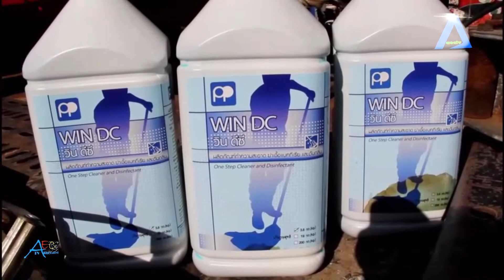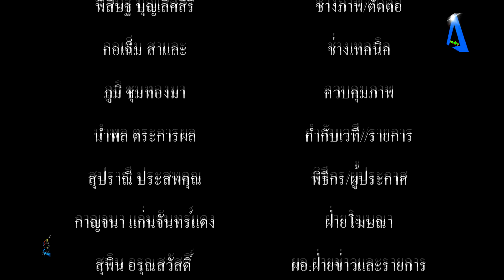นางสาวริศรา มีชัย สมาชิกสภา อบจ สมุทรปราการ นำรถฉีดพ่นไอ้น้ำแรงดันสูง ลงพื้นที่ร่วมกับองค์กรปกครองส่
นางสาวริศรา มีชัย สมาชิกสภา อบจ.สมุทรปราการ นำรถฉีดพ่นไอ้น้ำแรงดันสูง ลงพื้นที่ร่วมกับองค์กรปกครองส่วนท้องถิ่น ลุยฉีดพ่นยาฆ่าเชื้อโรคและแบคทีเรีย ในเขตพื้นที่เทศบาลตำบลบางเมือง tvonline​​​​​​​​​​​​​​​​​​​​​​​​​​​​​​​​​​​​​​​​​​​​​​​​​​​​​​​​​​ tvstreaming​​​​​​​​​​​​​​​​​​​​​​​​​​​​​​​​​​​​​​​​​​​​​​​​​​​​​​​​​​
         เมื่อเวลา 10.00 น.วันที่ 30 เม.ย.64 ที่บริเวณหน้าอาคารชุดชุมชนบางเมืองใหม่ ซอยสุนทรศารทูล หมู่ 8 ตำบลบางเมือง อำเภอเมือง สมุทรปราการ องค์การบริหารส่วนจังหวัดสมุทรปราการ นำโดย นางสาวนันทิดา แก้วบัวสาย นายกองค์การบริหารส่วนจังหวัดสมุทรปราการ และนายชนม์สวัสดิ์ อัศวเหม ประธานหอการค้าจังหวัดสมุทรปราการ ประสานความร่วมมือกับองค์กรปกครองส่วนท้องถิ่น ปฏิบัติการพ่นน้ำยาฆ่าเชื้อไวรัสโควิด-19 และรณรงค์ประชาสัมพันธ์ในการปฏิบัติตนในการป้องกันการแพร่ระบาดของเชื้อไวรัส ในเขตพื้นที่เทศบาลตำบลบางเมือง อำเภอเมือง สมุทรปราการ
        โดยมี นางสาววริศรา มีชัย สมาชิกสภาองค์การบริหารส่วนจังหวัดสมุทรปราการ เขต 2 อำเภอเมืองสมุทรปราการ นายเลิศชาย ยั่งยืน เลขานายกเทศมนตรีตำบลบางเมือง ,นางวันเพ็ญ สุขสมบุญ สมาชิกสภาเทศบาลตำบลบางเมือง ,นายชูชาติ สุขสมบุบุญ อดีต ผู้ใหญ่บ้านหมู่ 8,นายชวพล สุขสมบุญ ผู้ใหญ่บ้านหมู่ 8 ตำบลบางเมืองใหม่ ,นายคณิตสอน ธีรากฤตย์ ผู้ใหญ่บ้านหมู่ 7 ตำบลบางเมืองใหม่ ,นายอรุณ บุญเพชรทอง ผู้ใหญ่บ้านหมู่ 4 ตำบลบางเมืองใหม่ นายธนกฤต นาชนเขต ผู้ใหญ่บ้านหมู่ 2 ตำบลบางเมืองใหม่  นางสาวปนัดดา เต่าทอง สมาชิกสภาเทศบาลนครสมุทรปราการ ตลอดจน ทีมงานประชาสัมพันธ์ เจ้าหน้าที่งานทรัพยากรธรรมชาติและสิ่งแวดล้อม เจ้าหน้าที่งานป้องกันและบรรเทาสาธารณภัย องค์การบริหารส่วนจังหวัดสมุทรปราการ ผู้ช่วยผู้ใหญ่บ้าน และเจ้าหน้าที่ อสม.ตำบลบางเมือง ออกปฏิบัติการพร้อมรถฉีดพ่นไอ้น้ำแรงดันสูง จำนวน 3 คัน รถแอร์บัส หรือรถตัวหนอนพ่นไอน้ำขนาด 1,000 ลิตร จำนวน 1 คัน และโดรน อีกจำนวน 2 เครื่อง ลุยฉีดพ่นยาฆ่าเชื้อโรคและแบคทีเรีย ภายในเขตพื้นที่ชุมชน หมู่ 8 หมู่ 7 หมู่ 4 และหมู่ 2 ตำบลบางเมืองใหม่ ทั้งนี้ เพื่อสร้างความเชื่อมั่นให้กับคนในชุมชน ในการต่อสู้กับโควิด-19 ภายใต้การสนับสนุน โดยนายชนม์สวัสดิ์ อัศวเหม ประธานหอการค้าจังหวัดสมุทรปราการ